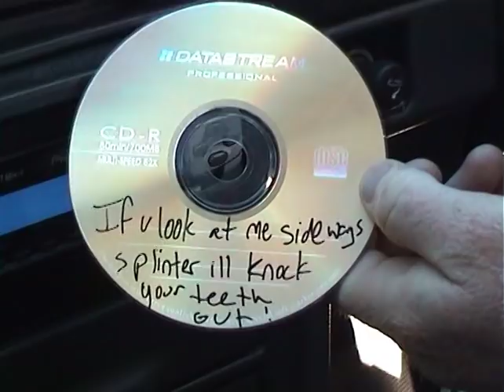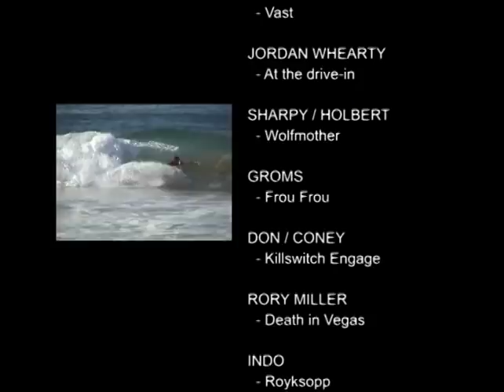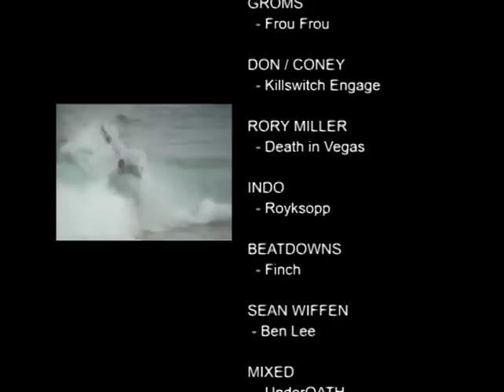About Time | Coffs bodyboarding circa 2006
The Coffs Harbour bodyboarding scene, Circa 2006